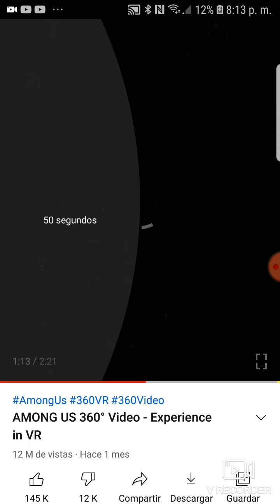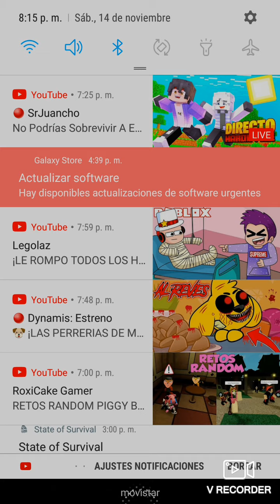amoung us 3D